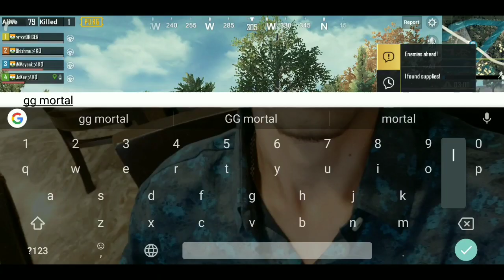iM Mayank vs SOUŁ々MortaL - PUBG Mobile Gameplay [SOUŁ vs TEAM KØ]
"We Killed SOUŁ々MortaL" - PUBG Mobile ft. JoKer, Team KnockOut | iM Mayank乄KØ

✓Device - Redmi Note 5 Pro | 64gb+6gb

✓For Developers:
There is never a need to strike a video down when you can get it removed within the same day and keep the channel and yourself happy.

✓Hastags